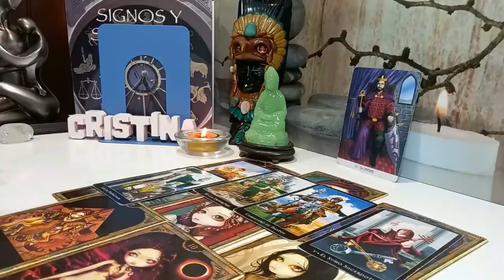AQUARIUS THEY'VE REACHED THEIR BOILING POINT😱 THEY'RE EXPOSING SOME SHOCKING NEWS TO YOU❗JUNE 2024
Aquarius Love
Aquarius 2024
Aquarius today
Aquarius MAY